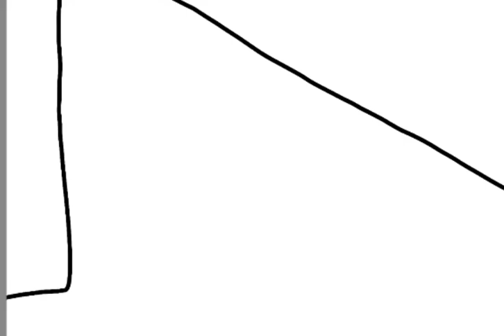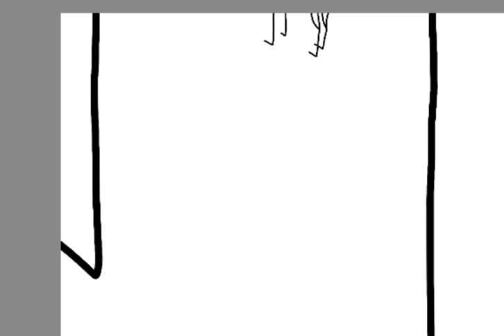Paydom - 14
2009feb4